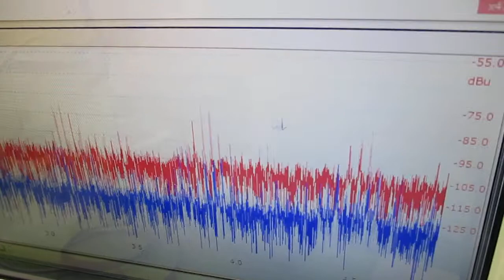メガヘルツの超音波発振制御技術 ultrasonic-labo